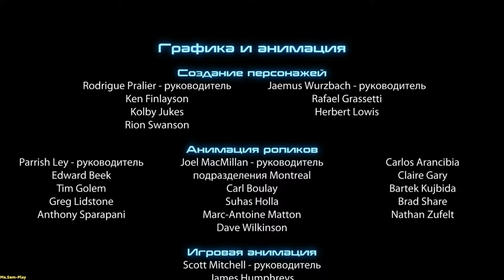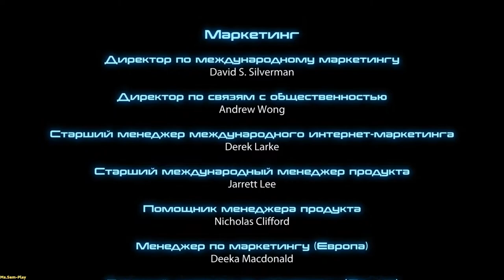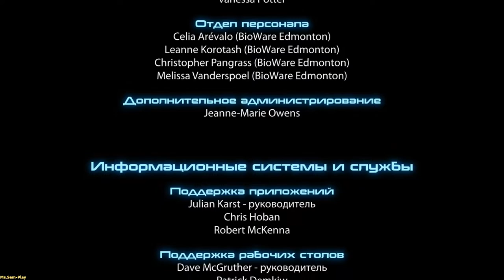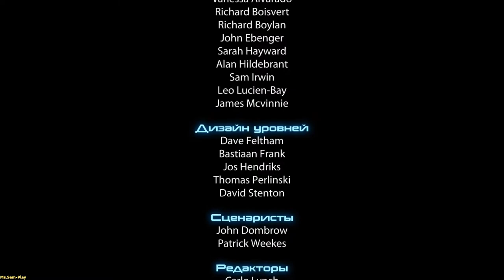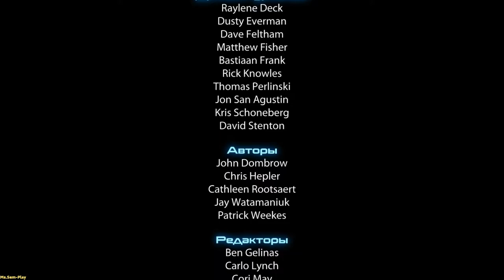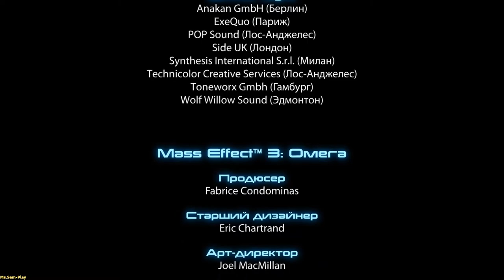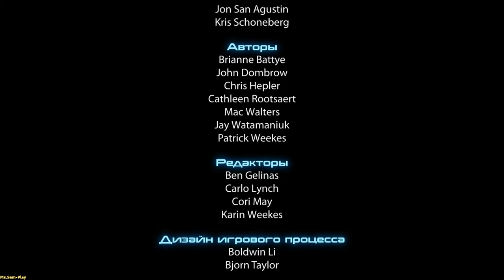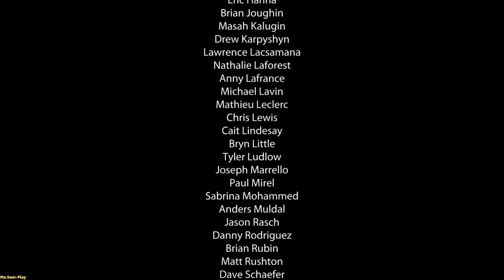Mass Effect 3 ➤ Title music(Музыка титров)